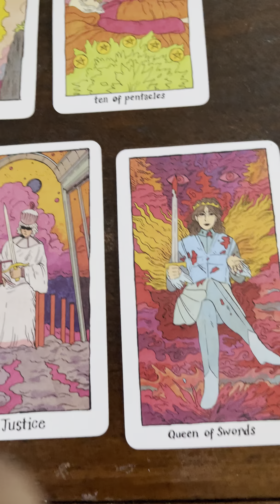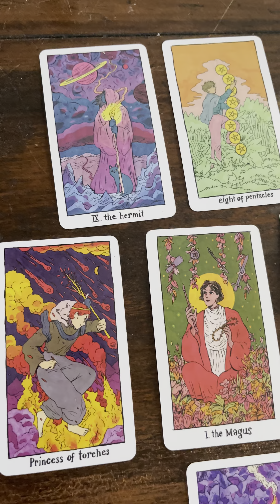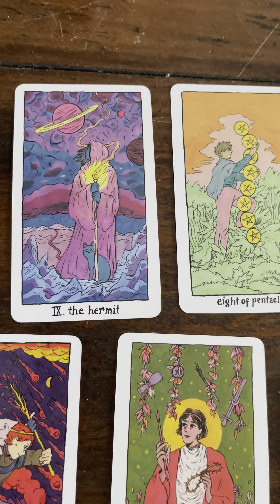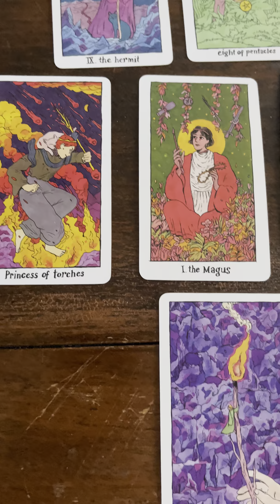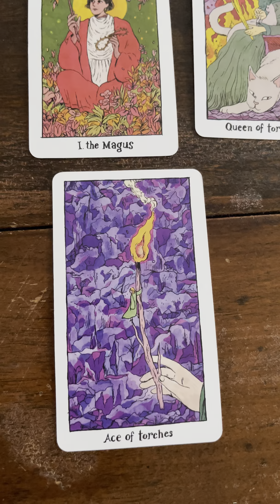Cappies They A Whole FREAK 🍒 🍆 💦 😹😭Sept 20, 2021